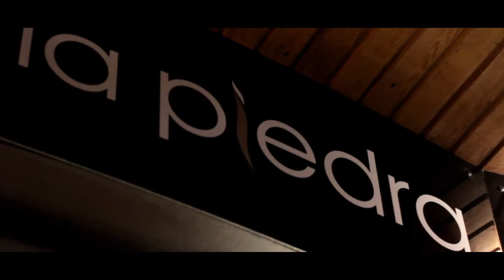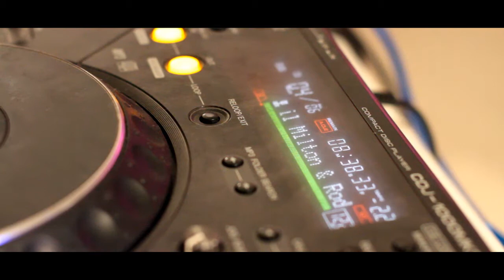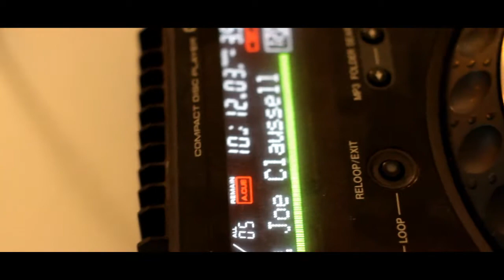David castellano-Session Lapiedra (Los Cristianos-Tenerife)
Sesión David Castellano- La Piedra ( Los cristianos,Tenerife)
Una Producción de 32Amperios Audiovisual